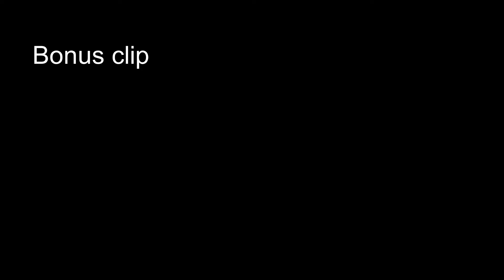six siege music video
took a very long time